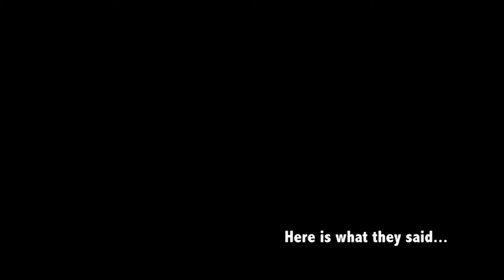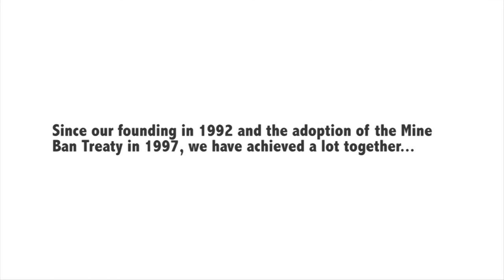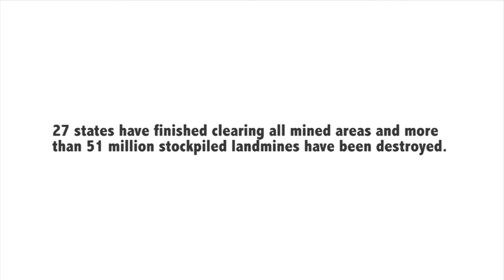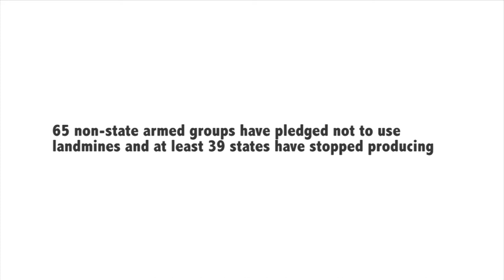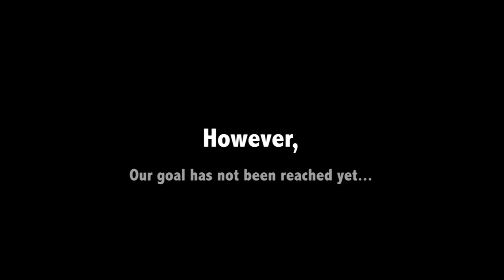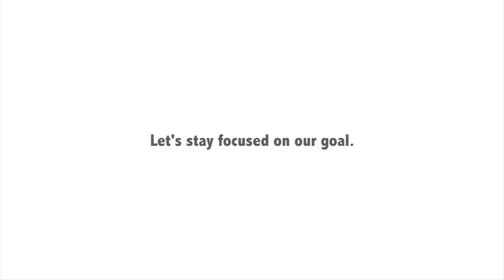20th Mine Ban Treaty Anniversary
18 September 2017 marks 20 years since the Mine Ban Treaty was adopted, when the international community agreed to end the scourge of landmines once and for all. Following the adoption, on 3 December 1997 the treaty was signed by 122 States; it entered into force on 1 March 1999. To date, 162 nations have formally joined the treaty.

October 2017 marks 25 years since the International Campaign to Ban Landmines (ICBL) was founded. After preparatory work began in 1991, the campaign was established by Human Rights Watch, Vietnam Veterans of America Foundation, Mines Advisory Group, Handicap International, Physicians for Human Rights and Medico International, in New York in October1992.

In the video campaigners share their stories and messages on the 20th anniversaries of the treaty and the 25th anniversary of the campaign.

The video was edited byMs. Lotta Rathejens, intern at  ICBL-CMC.

September 2017.